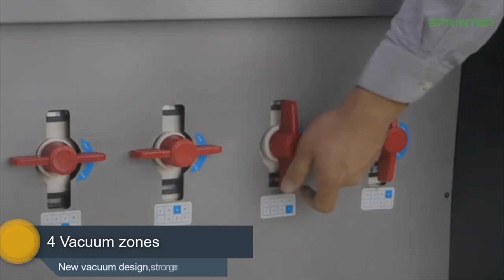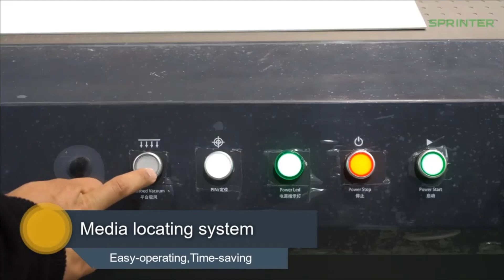Принтер УФ друку SPRINTER TrueColor TC-PF2713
Промо-відео швидкісної моделі УФ принтера SPRINTER TC-PF2713.
Має на борту 8-12 друкуючих голів  Ricoh GEN5/GEN6.
Спеціальна модель для вимог високої продуктивності друку.
Добре підходить для численного друку зовнішньої реклами, інтер'єрних матеріалів, мебельних фасадів, тощо.

Продаж текстильних та УФ принтерів в Україні